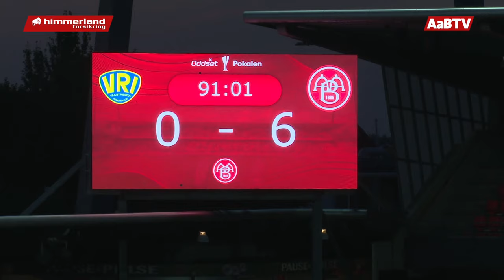VRI-AaB 0-6, 6. september 2023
AaB gik i går videre fra anden runde af Oddset Pokalen med en 6-0-sejr over Vejlby-Risskov Idrætsklub (VRI) på Aalborg Portland Park.

VRI var hjemmehold, men havde ønsket at spille på Aalborg Portland Park, og på AaB's sædvanlige hjemmebane kunne Lars Kramer efter fire minutter heade nordjyderne i front på et hjørnespark.

To minutter senere afdriblede Tim Prica VRI-målmanden og sendte bolden over stregen til 2-0, og efter ti minutter spillede Kasper Jørgensen bolden på tværs til en helt fri Nicklas Helenius, som øgede til 3-0.

Inden pausen ramte både Rasmus Thelander og Tim Prica træværket, og ti minutter efter pausen udnyttede Melker Widell sikkert en friløber med et elegant chip til 4-0.

Melker Widell stod også for 5-0-målet, da han sparkede et flot langskud ind ved fjerneste opstander efter en times spil.

Otte minutter senere lukkede Nicklas Helenius kampen med et kraftfuldt langskud, der blev kanoneret i nettet til slutresultatet 6-0.

I videoen øverst kan du se et fyldigt sammendrag af kampen og få reaktioner fra den dobbelte målscorer Melker Widell og cheftræner Oscar Hiljemark.